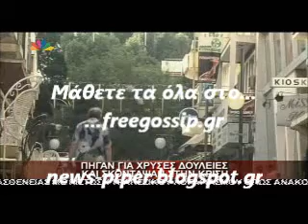Η κριση στην Κυπρο